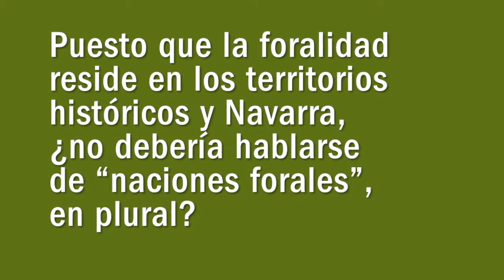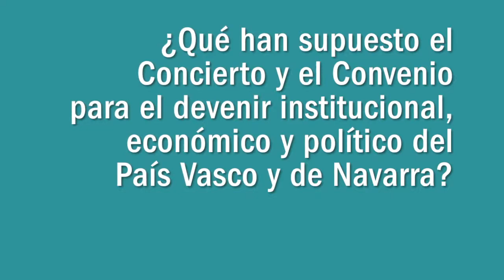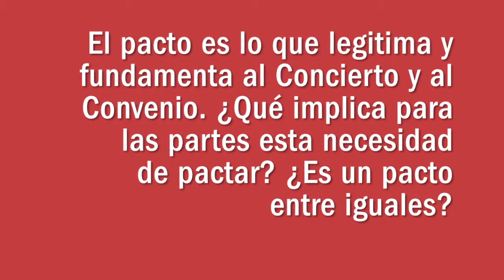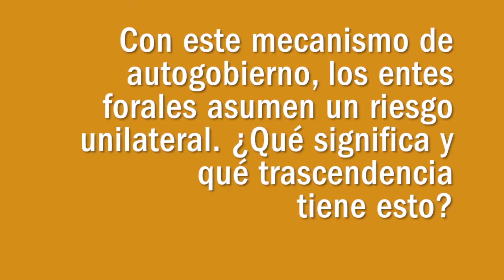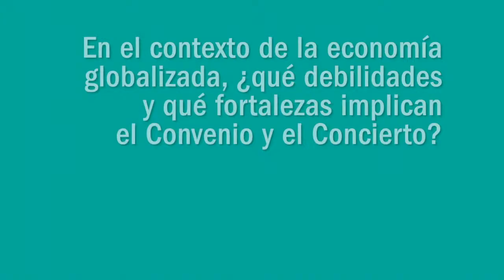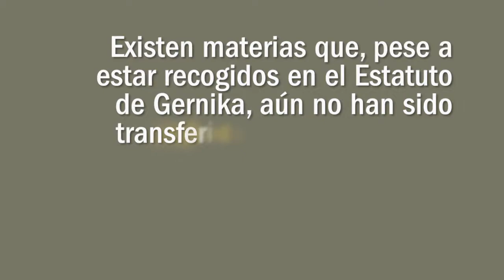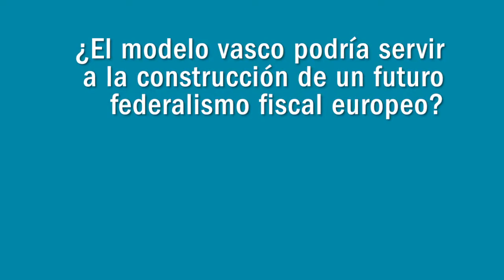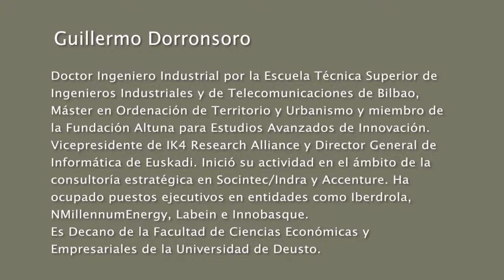Eusko Ikaskuntzako Solasaldiak: Pedro Luis Uriarte / Guillermo Dorronsoro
“El concierto es un instrumento de gestión que requiere capacidades, conciencia fiscal y no corrupción”

Pedro Luis Uriarte. Exconsejero de Economía y Hacienda del Gobierno Vasco
Guillermo Dorronsoro. Decano de Deusto Business School